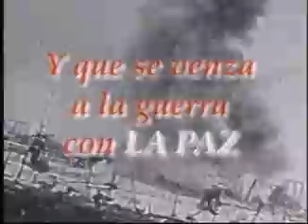Eduardo Gildemeister - La Paz Hermanos